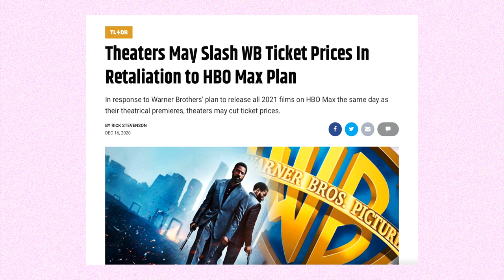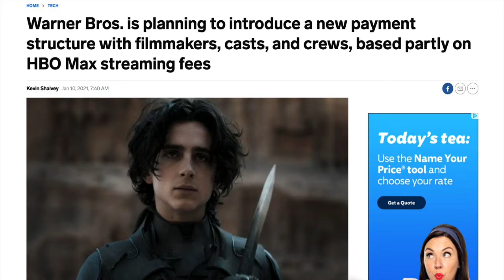Goodbye Movie Theaters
As with many things last year, the entertainment industry changed in many unprecedented ways. But what about movie theaters...?

-Social Media-